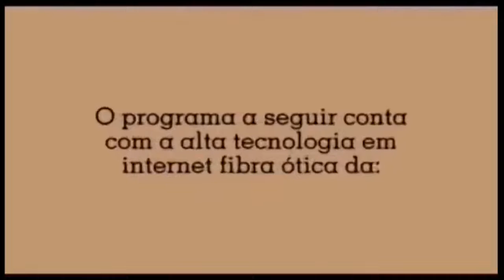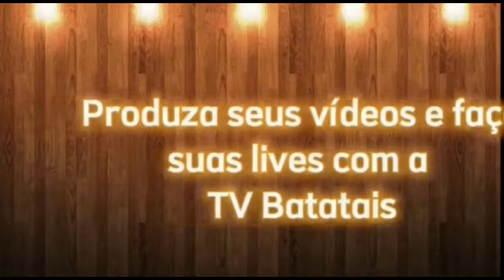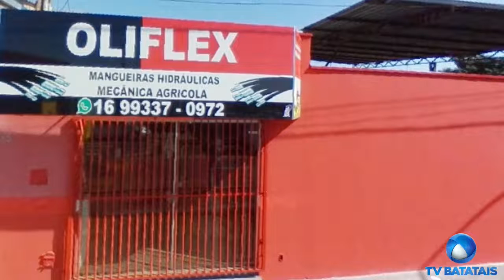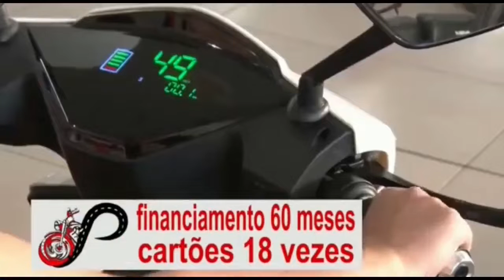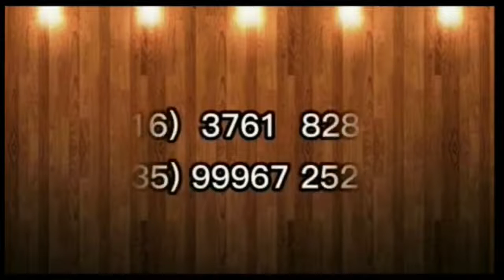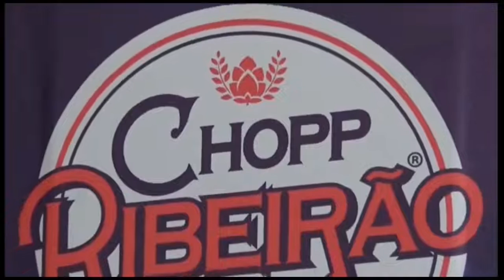Programa Estrelas da Terra hoje é com Márcio Alves